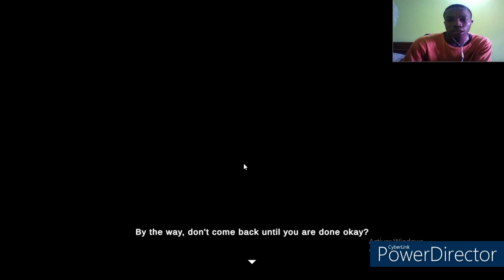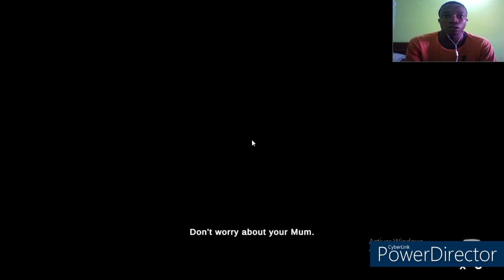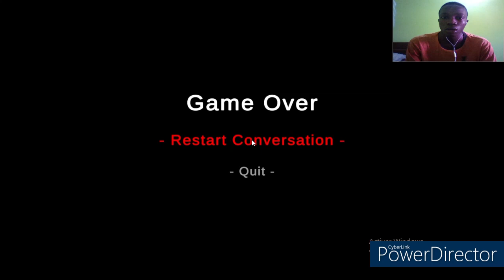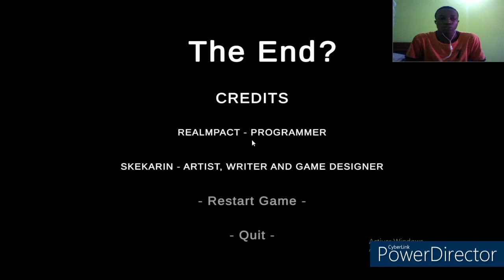Voilà pourquoi il ne faut JAMAIS parler aux ETRANGERS !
Jeu : Letfovers (FULL GAMEPLAY)

Bonjour à tous et à toutes j'espère que vous allez bien ! Aujourd'hui on se retrouve dans cette nouvelle vidéo pour le let's play d'un jeu d'horreur avec un style graphique assez particulier j'ai nommé : Leftovers

Ta mère prépare le dîner. Attristée par la quantité de restes et ne voulant pas les gaspiller, elle vous a chargé de tout donner à vos voisins.

Toi qui t'occupais juste de tes affaires en regardant des dessins animés. Toi à qui ta mère a dit à plusieurs reprises de ne pas parler aux étrangers. Mais vous n’avez pas le droit de refuser la demande.

Armé de compétences de communication limitées, rencontrez tous les voisins excentriques et effrayants pour terminer la tâche avant que votre mère ne vous termine en premier... littéralement.

Si la vidéo vous plait, n'hésitez pas à vous abonner, d'activer la cloche de noctification pour ne pas rater l'une de mes prochaines vidéos, de mettre un pouce bleu, de la partager et bien sûr de me laisser votre avie en commentaire ça me ferait plaisir